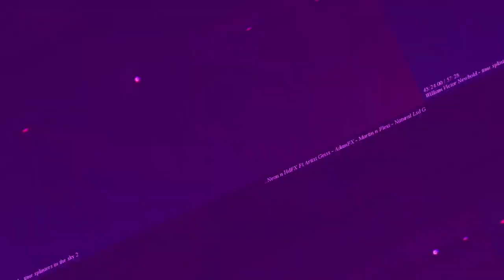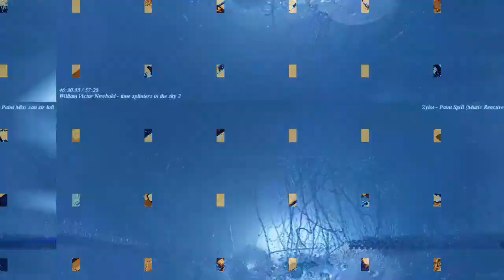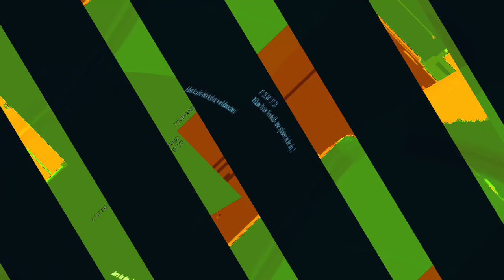[EPILEPSY WARNING] Movie 23 10 31 04h01m40s